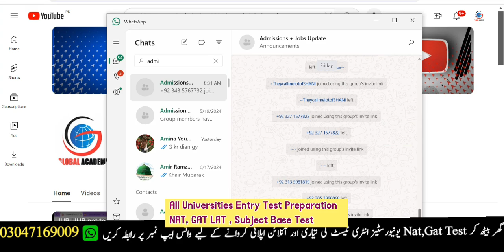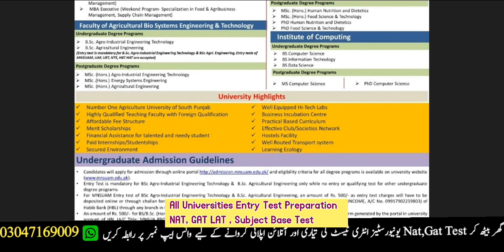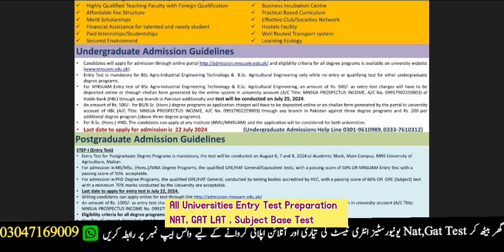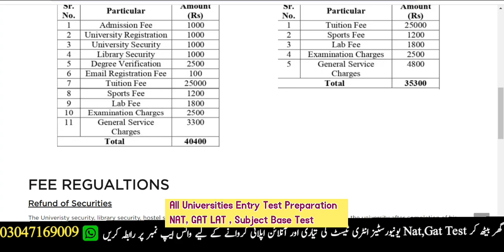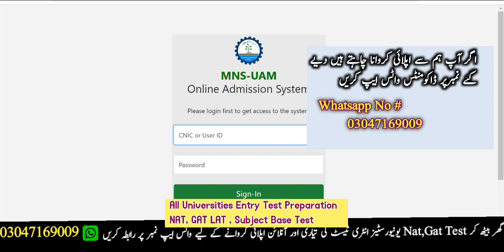MNS | MNS-University of Agriculture Multan admission 2024 | Entry test preparation MNS University